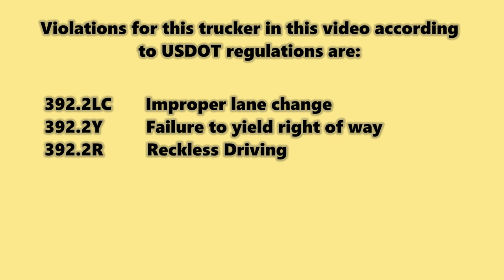Heniff#1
When a trucker transports Hazardous materials one would think that they would take extra care. This driver was recognized by our facial recognition camera as a driver we have seen before with the same type of driving.